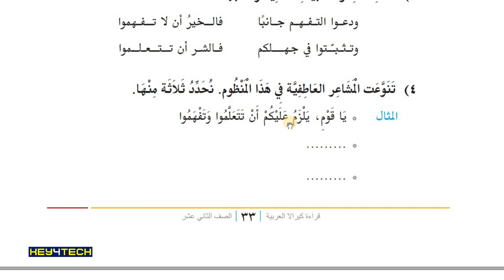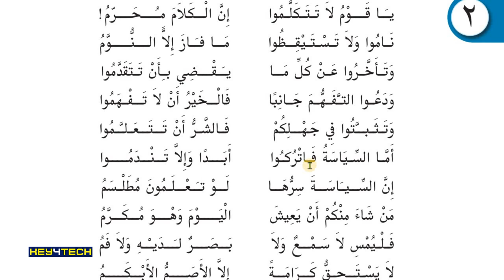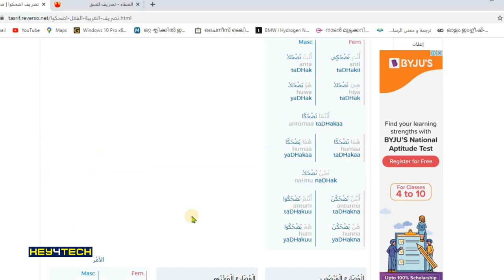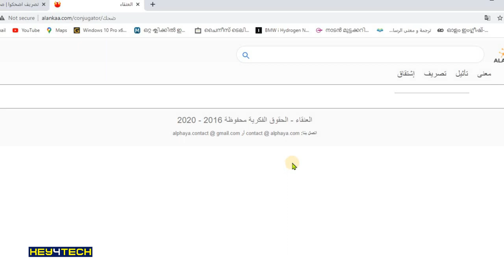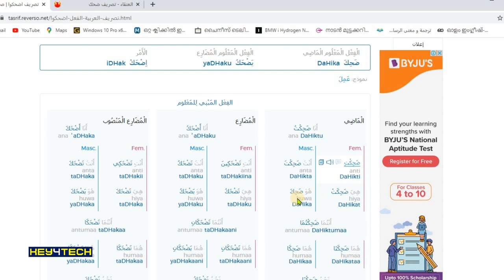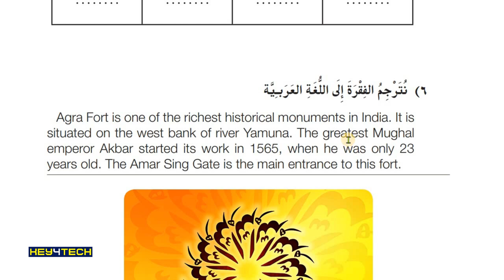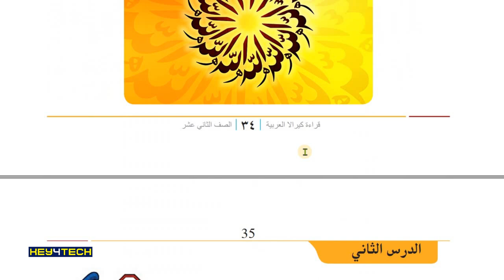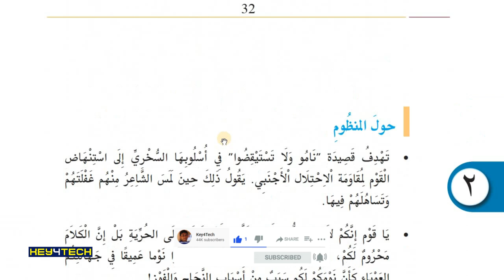Plus Two Arabic Guide | Unit 2- ناموا ولا تستيقظوا Part 2 | Page 34 | Arabic Online Class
കേരള സര്‍ക്കാര്‍ സിലിബസ്സില്‍ പ്ലസ്ടു അറബിക് പഠിക്കുന്ന വിദ്യാര്‍ഥികള്‍ക്ക് ഏറെ ഉപകാരപ്പെടുന്ന ക്ലാസ്സുകൾ